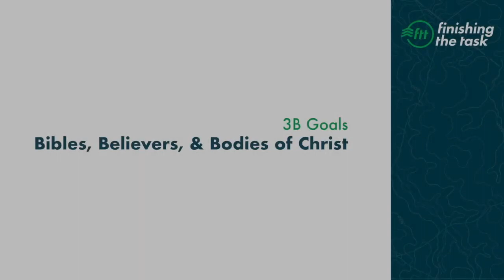LTD Podcast E74: Finishing the Task Update with Rick Warren 3 of 3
Pastor Rick believes that “faster we can go farther when we work together”. To accomplish this work, the movement is creating three task forces one around each of the B goals  - Bible, Believer and Body of Christ in every unengaged, unreached people group in every unreached place. The goal is to see  a church for every 1000 people in the world by 2033.

In this episode:
J​​ohn Chestnut - convening the coalition around the Bible goals
Josh Newell - convening the coalition on evangelism. A believer within walking distance of everybody in the world
Dr. Bekele Shanko - convening the coalition of church planting
Links:

Check out some heartwarming stories at Generosity of God and share your story

About Living the Dream Podcast

The Living the Dream podcast is where Church staff and volunteers get comfortable and aligned with the reality that God is moving millions of foreign-born internationals into our communities. We focus on this incredible opportunity God is giving us to change the world! We know how this story ends! Rev 7:9-12 shows us a Church filled with EVERY nation, tribe, & tongue gathered together worshipping Jesus. Welcome to Living the Dream podcast where we help The Church be on earth as it is in heaven. More about Living the Dream Podcast.

About Kevin White

Kevin White is a Christian pastor, international speaker, and an international best-selling author. As a writer, Kevin's newest book, Audacious Generosity, is a best new Christian Book of 2020. Audacious Generosity was an instant international best seller in India and the United States of America. Audacious Generosity is the New Book to Read in 2021. Look for it among Christianity books on Amazon and everywhere books are sold. Kevin's why for life is to extend access to Jesus to all people world-wide. Kevin loves to motivate people how to encounter the presence of God in their everyday life.

As a seasoned entrepreneur, Kevin has started and helped start hundreds of businesses, churches, and nonprofit organizations. Kevin is an expert in church leadership and business development. Kevin's shepherd's heart can be seen in his speaking and writing. He integrates Biblical principles and worship into everything he does. Kevin's strategy is to help people transform into the likeness of Jesus. Find more from Kevin White including his blog, podcast shows, YouTube Channel, and Generously Blessed 1MM One Minute Motivational Series

About Global Hope India

Kevin White is the Founder/Executive Director of Global Hope India, a Christian mission organization focused on sharing the gospel in India and among Indian Nationals world-wide. We facilitate virtual mission teams to India and short-term mission teams in-person in India. These teams empower the church in India with pastoral training, youth pastor training, children's ministry, church planting strategy, church planting ministry, and medical missions.

Global Hope India is a Christian charity that raises funds for India. 92% of every dollar given benefits gospel outreach projects in India such as church planting, orphan care, clean water projects, bibles, medical clinics, etc. Our partners in India serve the Baptist mission in India, Church of God in India as well as independent Christian churches. We do one thing - advance the gospel in India. We do it in one way - through the local church in India. Join us today by praying for India, giving to God’s work in India and going virtually or in person to make disciples in India.

Resource Center
GHI Facebook
GHI Instagram: @globalhopeindia
GHI Twitter: @globalhopeindia